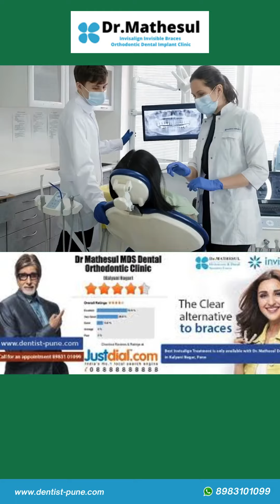Are you seeking top-notch dental services? in Pune?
Discover Exceptional Dental Care in Pune!

Look no further!  Our Dr Mathesul Invisalign Orthodontist Braces & Dental Implant Clinic is your trusted partner for all your oral health needs

Expertise: Our skilled dentists bring years of experience to the chair.

State-of-the-Art Facility: We use advanced technology for precise diagnostics and treatments.

Patient-Centric Approach: Your comfort and well-being are our priority.

Affordable Pricing: Providing quality dental care without the burden of high costs.

Our skilled dentists have years of experience and stay up-to-date with the latest advancements in dental care.

Our expert team of dentists is committed to providing unparalleled care for all your oral health needs.

Orthodontist Dental Implants and Invisalign invisible braces clinic in Kalyani Nagar Pune. invisalign cost in india . Dentist Dental Clinic in viman nagar koregaon park pune. invisible Ceramic teeth braces in Pune and dental Implants in Pune teeth whitening and teeth cleaning in Vadgaon Sheri Pune and Good dental clinic in Kharadi Pune Good dentistry orthodontist in Viman Nagar Pune and dental clinic in Vishrantwadi Pune best Quality Ceramic teeth caps zirconia and all Ceramic teeth bridge and dental Veneers Lingual teeth braces Damon braces Clear aligners in Pune and India. invisalign orthodontist Invisalign cost in India Pune
Check out Dr.Mathesul Invisalign Invisible Braces Orthodontic Dental Implant Clinic on main
Dr.Mathesul Invisalign Invisible Braces Orthodontic Dental Implant Clinic
Address: 1st Floor, F6, Gera's 77 Building, next to Punjab National Bank,,Kalyani Nagar , Ramwadi Chowk, Nagar Road, ,Pune 411014 Maharashtra India